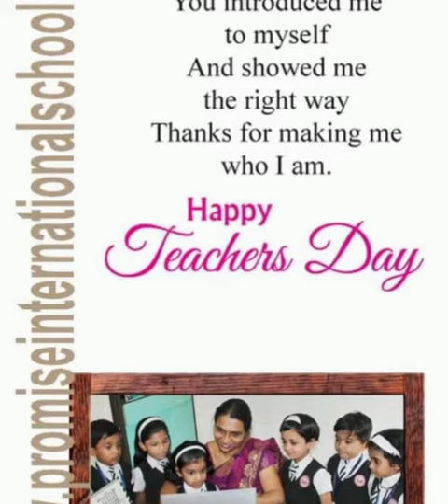Teacher's Day II Teachers Video II Parthasarathi MA II 4th STD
Video from PROMISE INTERNATIONAL SCH